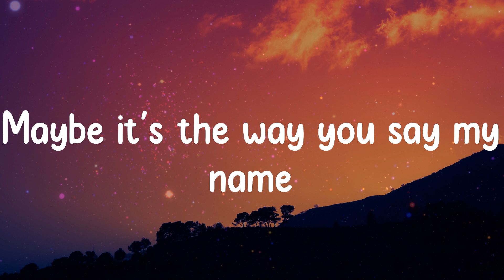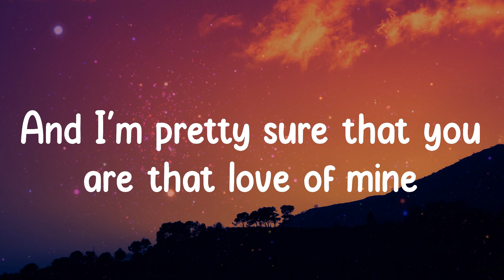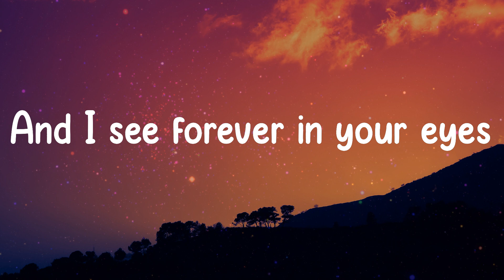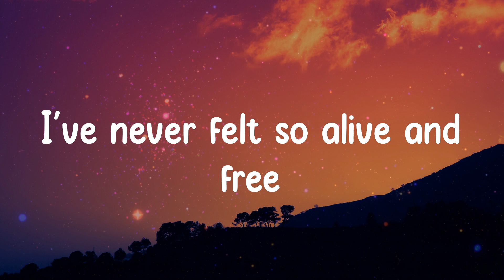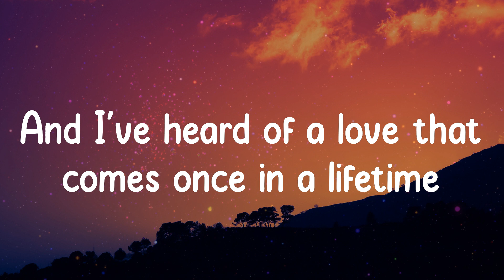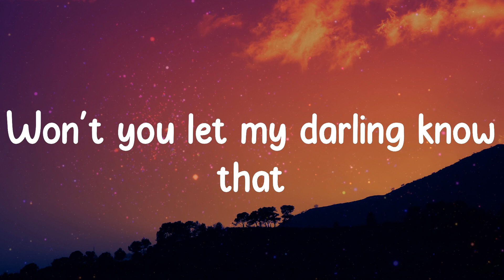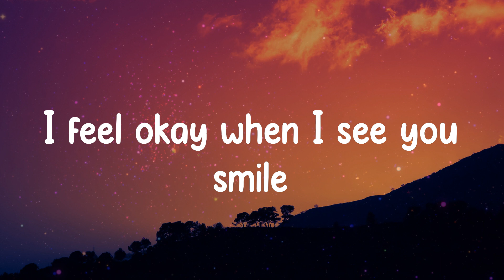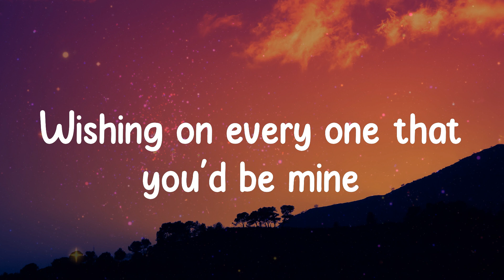Dandelions - Ruth B. (Lyric video)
Song: Dandelions

Dandelions lyrics:
Mine
Smile
Mine
Smile
Mine
Smile
Mine